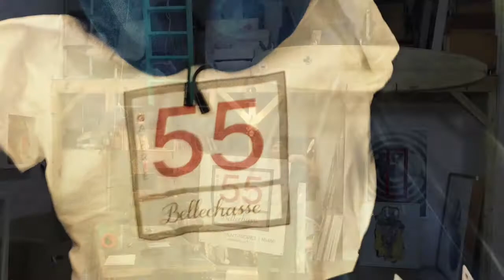Art Basel Week In Miami - december 2015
55B Fair week at Art Miami / Context
Party & Charity Auction

Niloufar Banisadr
Pascal Vochelet
David Ramirez-Gomez
Christiaan Conradie
Jon Davis
Olsen Groiseau